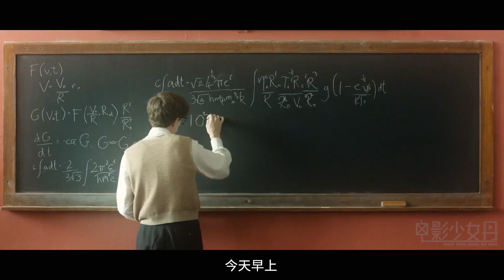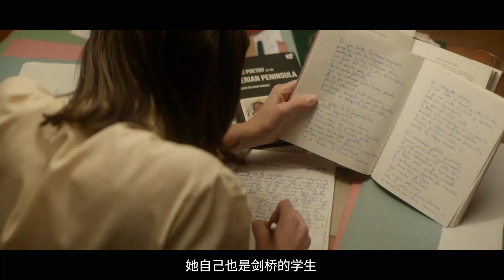天才少年全身瘫痪，妄图窥探宇宙的秘密，看透了时间却输给了时间！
《万物理论》